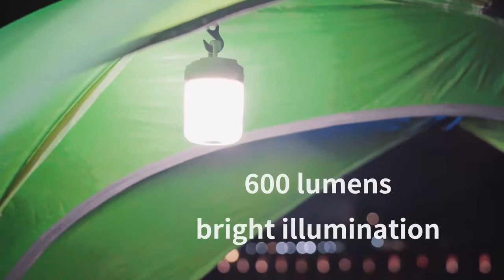RTS Nextool NE20014 Color Changed Rechargeable Outdoor lantern Camping light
A perfect outdoor night can not be lack of a wonderful lantern. Nextool a multi-function lantern meets various outdoor needs and environments. And create a romantic life atmosphere. Not only simple appearance but also powerful multiple functions.